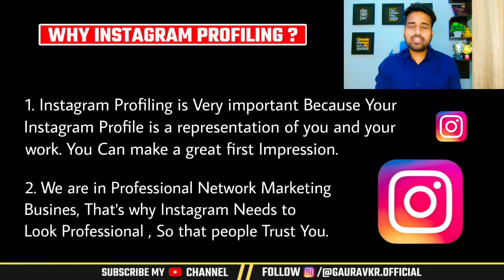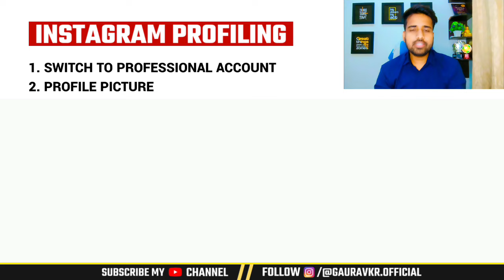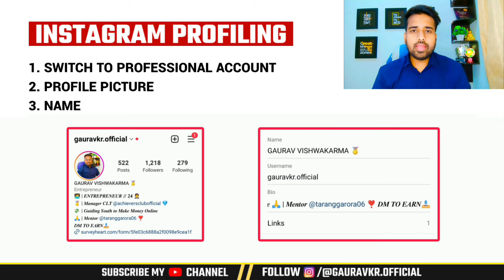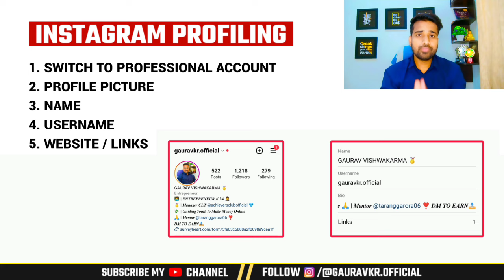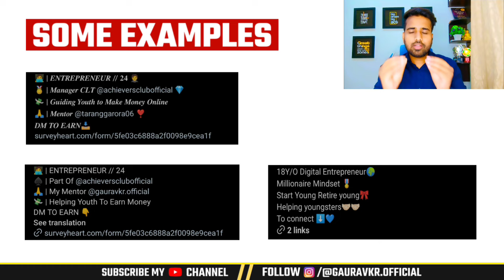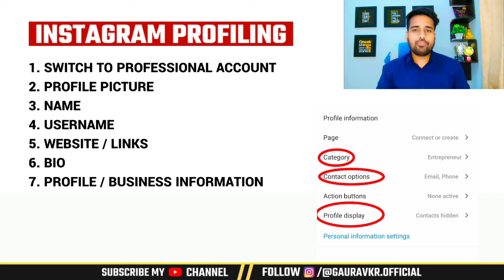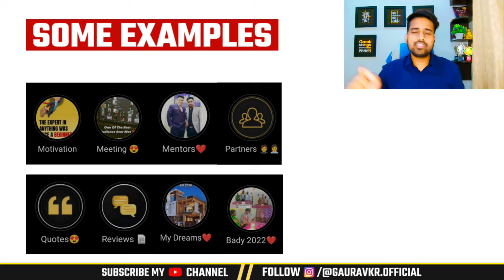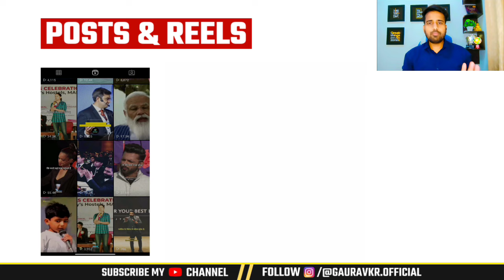Instagram Profiling कैसे करें ? || How To Do Instagram Profiling ? || Instagram Profile Tips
𝙂𝙖𝙪𝙧𝙖𝙫 𝙆𝙪𝙢𝙖𝙧
𝙁𝙧𝙤𝙢 - 𝙍𝙖𝙢𝙜𝙖𝙧𝙝 , 𝙅𝙝𝙖𝙧𝙠𝙝𝙖𝙣𝙙